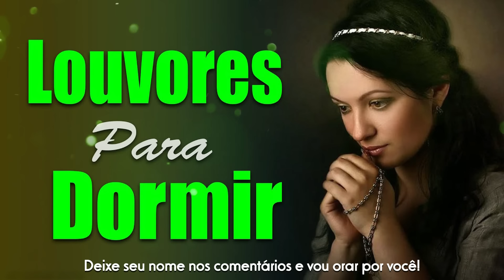Louvores Para Dormir - Música Gospel Famosa Mais Tocadas - Louvores Para Tocar Seu Coração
Somos nós que servimos o público com músicas gospel famosa.
Sejam bem-vindos ao Música Gospel Famosa - Canal de Músicas Gospel Brasileira que leva o evangelho de Cristo através da Música Evangélica Brasileira.
Músicas gospel famosa usadas no video:
Tá Chorando Por Quê?
Alivio
Aquieta Minh'alma
Deus Proverá
Caminho no Deserto
Eu Cuido De Ti
Ninguém Explica Deus
Lugar Secreto
Algo Novo
Coisas Maiores
Deixa Eu Te Usar
Deus Cuida De Mim
Deus de Promessas
Deus É Deus
Deus e Eu
Deus Proverá
Ele é santo
Deus Dará de Volta
Espírito Santo
Eu Navegarei
Hey, Pai
Liberta-Me de Mim
Não Pare
O Nome
O Carpinteiro
O Rosto de Cristo
Olharei Para o Alto
Que Aror É Esse
Renovo
Sai Da Caverna
Santo Espírito Vem
Sei é Bem Assim
Sete Trombetas
Sobrevivi
Traz o Céu Pra Mim
O playlist reuniu também vários lançamentos gospel famosa e que certamente irá abençoar muito a vida de cada um de vocês.